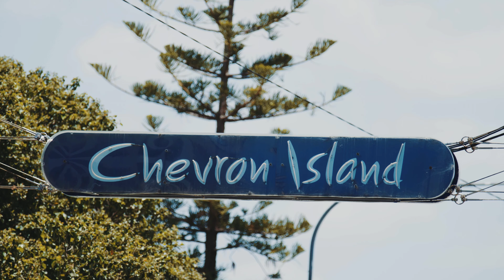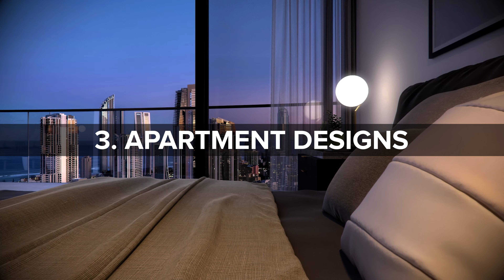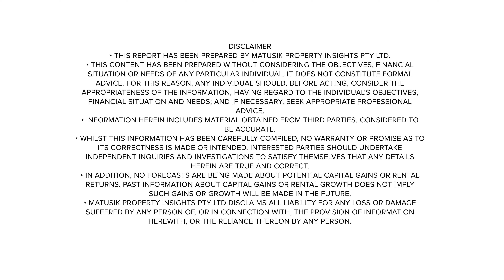Bensons Property Group - Michael Matusik - Chevron One (no history)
Written and produced by our own NeonLogic Account Director, we work with independent property analyst Michael Matusik and film his delivery of the latest property trends and market insights. This episode Michael looks at the benefits of buying off-the-plan for a new high rise development on the Gold Coast.

Filming and editing: Head North Films.